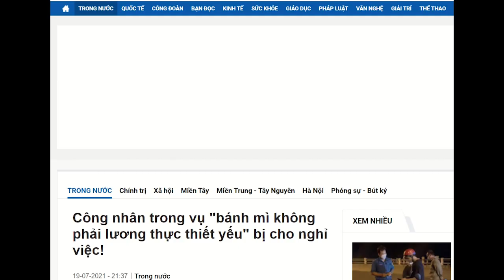Anh công nhân mất một thì vị Phó chủ tịch mất mười